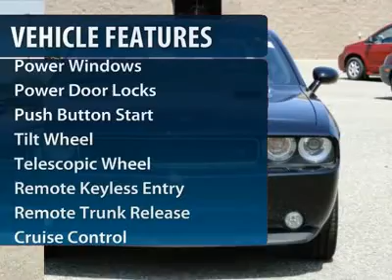2011 Dodge Challenger Minneapolis Hudson P4913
2011 Dodge Challenger R/T

PRICED TO MOVE $3,500 below NADA Retail! CARFAX 1-Owner, GREAT MILES 11,129! Nav System, Heated Leather Seats, Moonroof, Wireless Cell Phone Hookup, Remote Engine Start, iPod/MP3 Input, Head Airbag, SUPER TRACK PAK. AND MORE! KEY FEATURES INCLUDE: iPod/MP3 Input, Remote Engine Start, Wireless Cell Phone Hookup, Side Head Air Bag, Rear Head Air Bag EXPERTS ARE SAYING: newCarTestDrive.com explains The Dodge Challenger brings muscle car performance and styling to everyday driving.. A GREAT VALUE: Priced $3,500 below NADA Retail. R/T Classic with Black Clear Coat features 6-Speed Manual Transmission and 8 Cylinder Engine with 372 HP at 5200 RPM*. SHOP WITH CONFIDENCE: CARFAX 1-Owner and Qualifies for CARFAX Buyback Guarantee. Our brand new facility is located just south of I94 at exit #2 (Carmichael Road). We have the best trained technicians for your service needs and the largest inventory of new and used Chrysler, Jeeps, and Dodges in the St. Croix Valley. From Woodbury to Menomonie, Hudson Chrysler is your 5 Star dealership. Pricing analysis performed on 6/30/2012. Horsepower calculations based on trim engine configuration. Please confirm the accuracy of the included equipment by calling us prior to purchase.